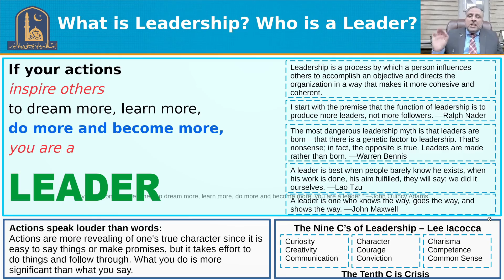Who is a Leader? | Part 5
Discussing the different aspects of Leadership and determining the leadership qualities of a leader?
25 Hours intensive training program on pedagogical skills for the trainees from all over Pakistan organized by The Islamia University of Bahawalpur. This video playlist consists of lectures on the context of the training modules delivered by Engr. Prof. Dr. Athar Mahboob Vice Chancellor, The Islamia University of Bahawalpur.